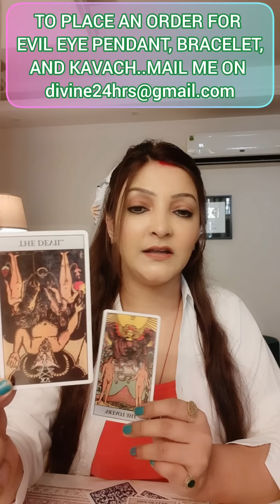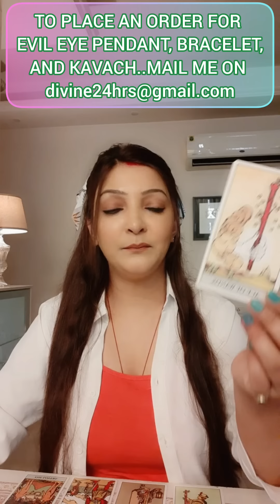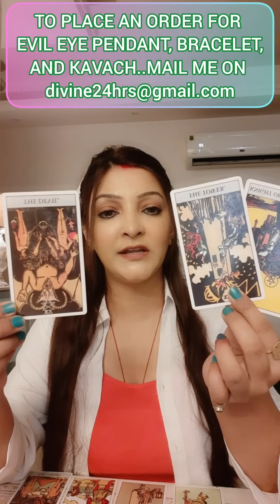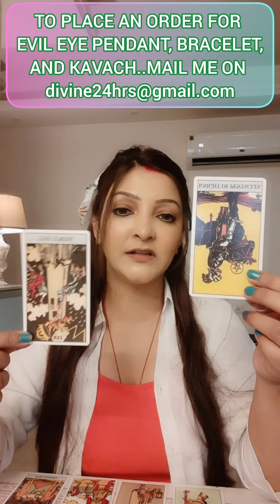🧿 IF THIS MESSAGE FOUND YOU🧚‍♀️..YOU ARE UNDER SUPREME PROTECTION☯️🔱 divine #1111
UPI ID annblossoms@okicici